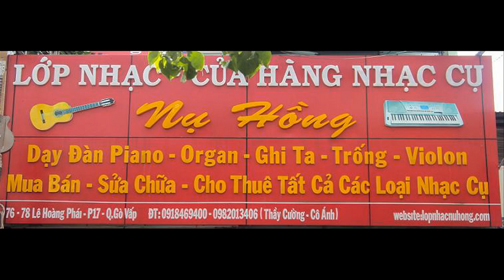Địa điểm bán khóa căn, thay mặt trống lắc tay - trống gõ bo tại gò vấp, tphcm, sài gòn, hcm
Bán khóa dùng để thay mặt trống gõ bo hoặc căn mặt trống gõ bo ( trống lắc tay, lục lạc gõ bo, tambourine )
Bán các loại trống gõ bo inox và gỗ với các hiệu : yamaha, tama, lazer,…chính hãng . Bán trống gõ bo cho trẻ em từ 5 tuổi .
Bán các phụ kiện dành cho trống gõ bo như : mặt trống , vòng leng keng, ốc trống, vành trống, bao trống,…
 Dạy đàn piano - organ - trống – guitar
 Mua - bán - sửa chữa - cho thuê tất cả các loại nhạc cụ.
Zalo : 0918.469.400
                  Cuahangnhaccu.vn
Kênh youtube : Ánh Nhạc Cụ
                       Âm Nhạc Và Em
Quý khách đến  trực tiếp cửa hàng nhạc cụ Nụ Hồng để phụ kiện trống gõ bo nhé !
Địa chỉ: 76 Lê Hoàng Phái - Phường 17 - Quận Gò Vấp - Tp.Hcm.
(Gần ngã tư: Nguyễn Oanh - Nguyễn Văn Lượng)
Điện thoại: 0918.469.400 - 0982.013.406 (Thầy Cường & Cô Ánh)